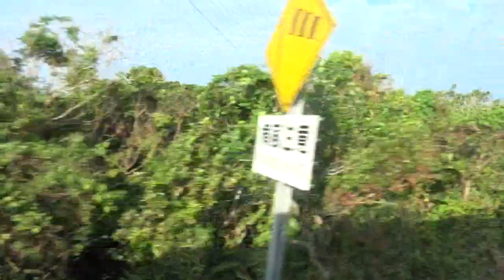沖縄の旅＃10 【那覇バス定期観光Dコース】②那覇IC→伊芸SA 2014/12/24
2014年12月23日(火)～27日(土)、沖縄の旅をした5日間の記録です。
2014年12月24日(水)2日目、那覇バス定期観光Dコース【絶景･古宇利島 今帰仁城跡･美ら海コース】に乗車しました。

コース順：定期観光バス乗り場(那覇バスターミナル)→各ホテル→海洋博公園 沖縄美ら海水族館→世界遺産 今帰仁城跡→〈車窓〉ワルミ大橋→古宇利島 古宇利オーシャンタワー→各ホテル→定期観光バス乗り場(那覇バスターミナル)

2本目は、那覇ICから沖縄自動車道経由、伊芸SAまでの映像です。
那覇ICからしばらく走ると、左手に米軍施設が見えます。軍の住宅横を通過する際にはバスガイドさんから、思いやり予算の話も飛び出しました。
伊芸SAは、国内最南端のサービスエリア。金武湾を一望することができました。

next　沖縄の旅＃11 【那覇バス定期観光Dコース】③伊芸SA→名護市街　2014/12/24

prev　沖縄の旅＃09 【那覇バス定期観光Dコース】①那覇BT→那覇IC　2014/12/24